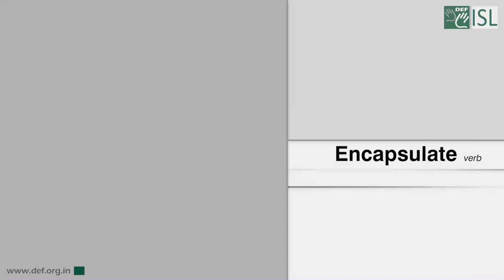Encapsulate (Verb) Word of the Day for February 9th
Encapsulate

Meaning - to express or show the most important facts about something:

Example - It was very difficult to encapsulate the story of the revolution in a single one-hour documentary.